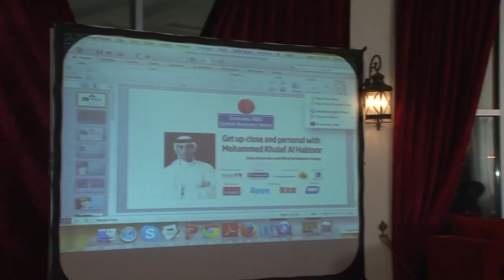Mohammed Al Habtoor at the Global Business Series, May 2014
Up-close and personal with Mohammed Khalaf Al Habtoor at the Global Business Series, 25 May 2014 at Villa Romana, Habtoor Grand Beach Resort & Spa